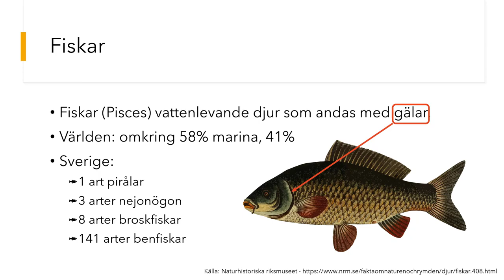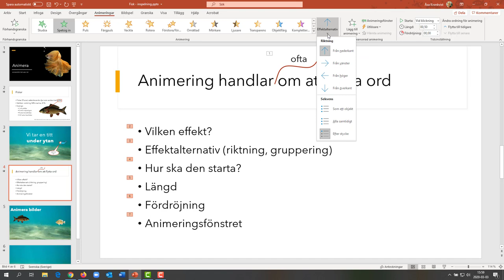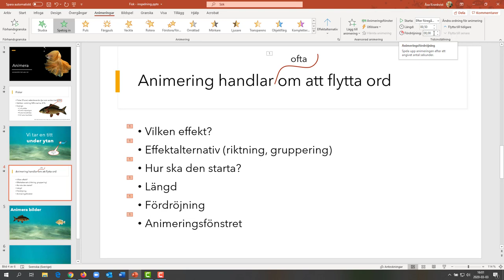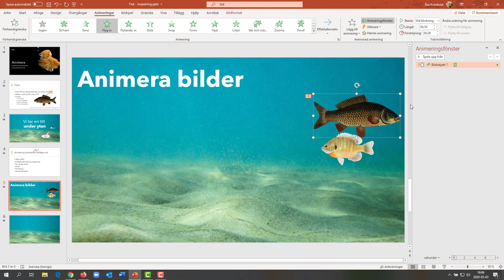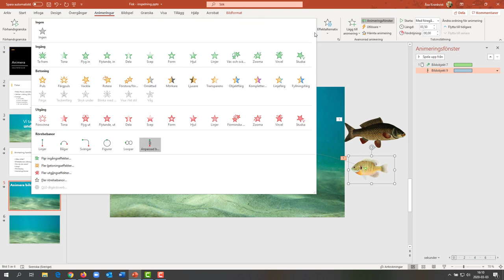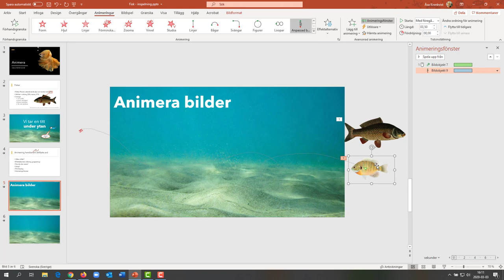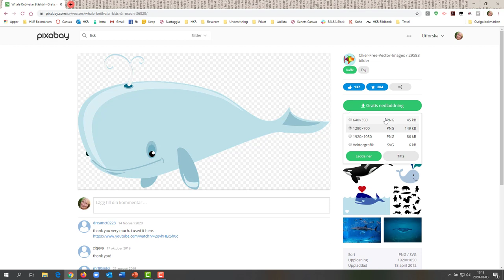PowerPoint 365 - grunderna i att animera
Animera text och bilder i PowerPoint för Office 365. Producerad av Åsa Kronkvist, Bibliotek och högskolepedagogik, Högskolan Kristianstad